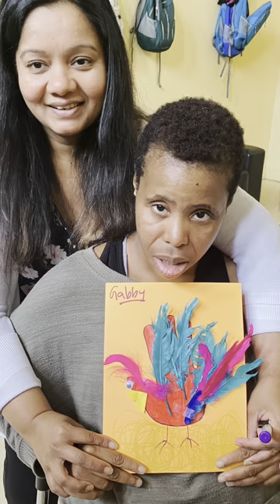Sandra Reinblatt Art Therapy Program at Aptus